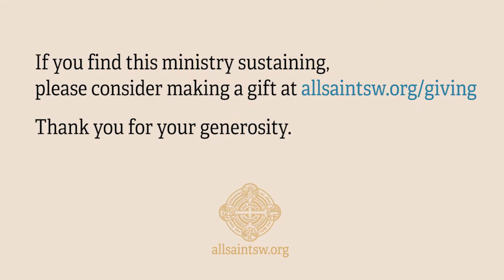July 4, 2021: Sermon by Rev. Bernie Poppe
This is the sermon preached by the Rev. Bernard Poppe, Priest-in-Charge at All Saints Episcopal Church, for the Sixth Sunday after Pentecost worship service on July 4, 2021.

All Saints Church embraces all people. Whatever your age, gender, sexuality, language, race, national origin, or immigration status, whether you are a longtime church member, new to Christianity, returning after a gap, or simply visiting, you will find a warm welcome here. You can learn more about the ministries of All Saints Church at allsaintsw.org.

If you find this ministry sustaining, please consider making a gift by visiting Thank you for your generosity.